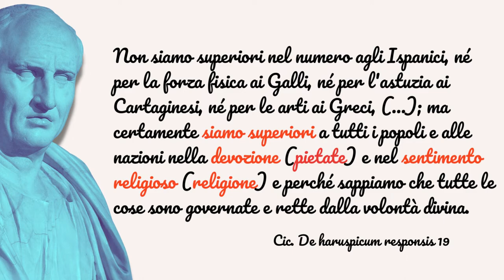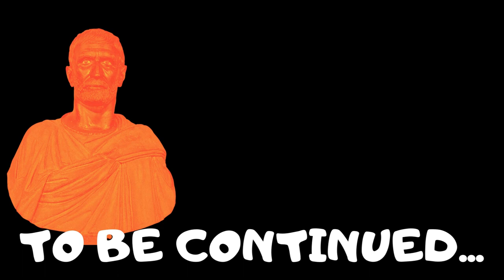I pilastri della storia di Roma (seconda parte)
Il primato della pietas